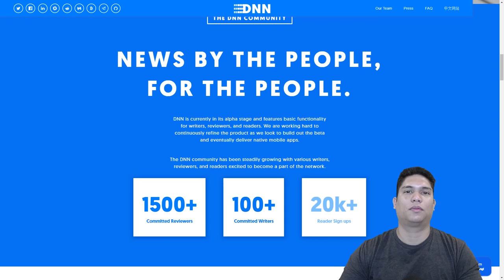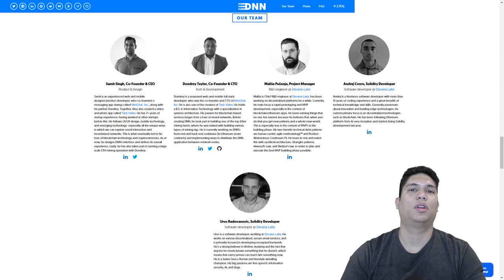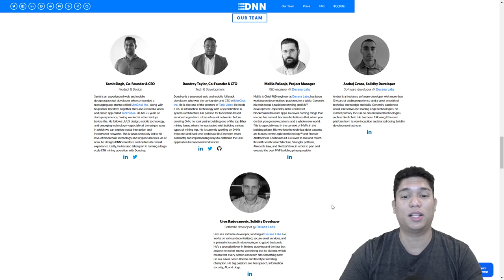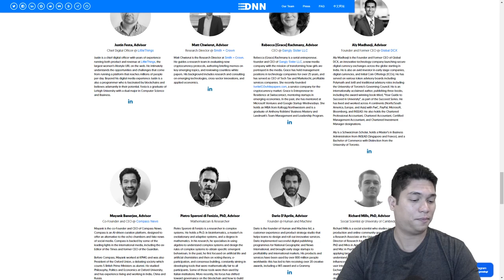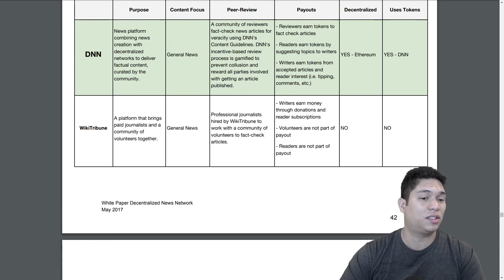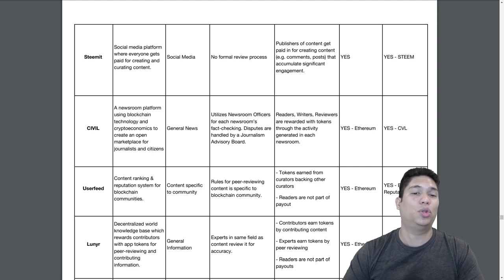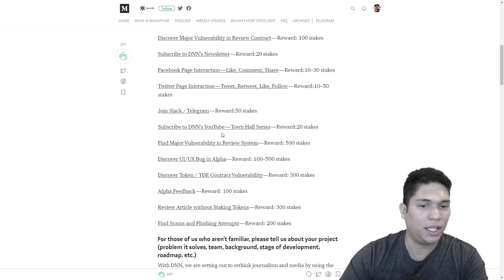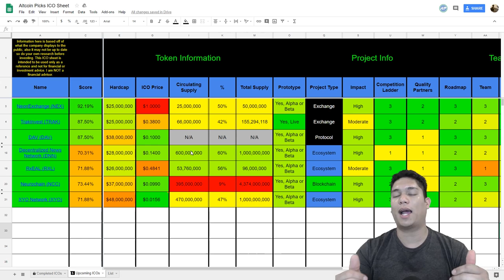DECENTRALIZED NEWS NETWORK (DNN) - COIN REVIEW - NEWS FOR THE PEOPLE BY THE PEOPLE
Coin review on DNN - Decentralized News Network. A unique ICO idea and unique project. Let us know what you think.
⭐Facebook Group: ---PLEASE ANSWER THE QUESTIONS---